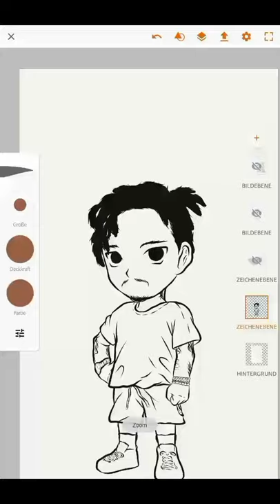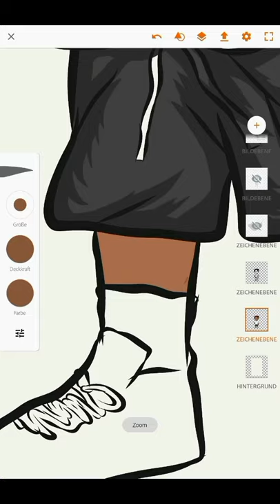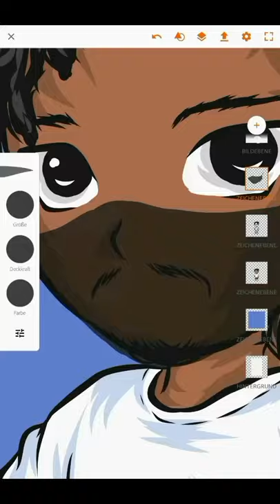[Speed art] - chibi Pyrex - By J_drawing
By J_drawing

Pyrex Whippa, the multi-platinum producer